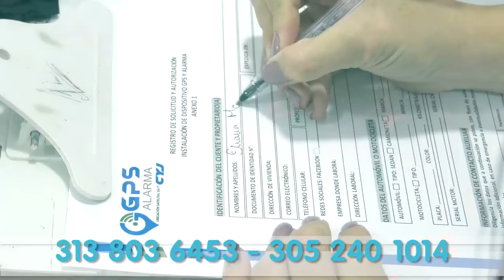CIUDADANO VENEZOLANO ROBÓ AL HOMBRE QUE LE DIO TRABAJO